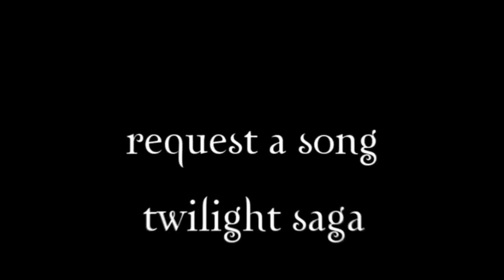REQUEST!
I'm out of ideas. Blah. I've got the weekends to make videos, so on Saturdays and Friday nights, I'll be making vids :) (I've already made two today XD)

So... I'm looking for more slower songs. Because I'm laaazy XD!

ONLY Request for Twilight Saga movies or The Last Song, please!